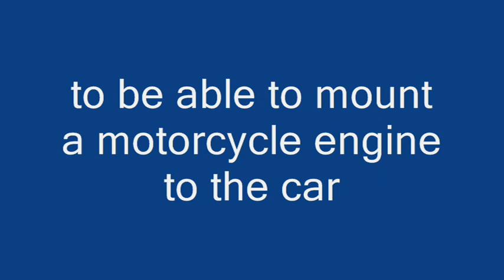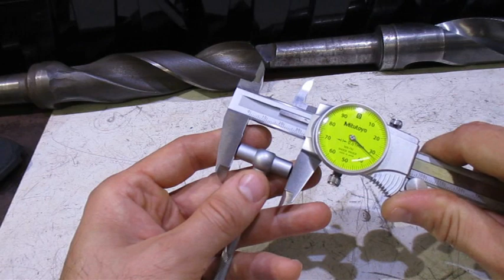bearing support part1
Bearing support part 1.

Tukilaakeri